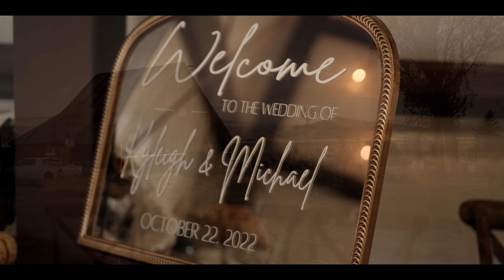Wedding Film - Kyleigh & Michael (2022)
Filmed and edited by COALESCE.

MB01UQLW3BVDTGO